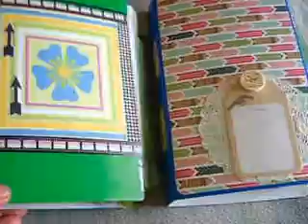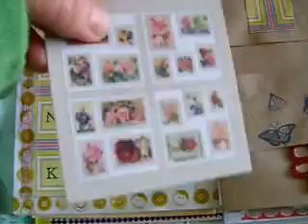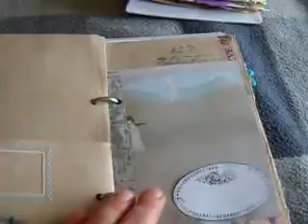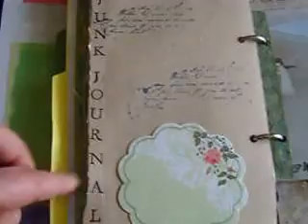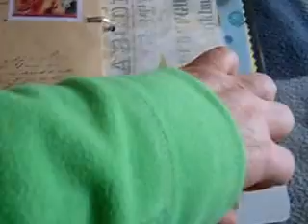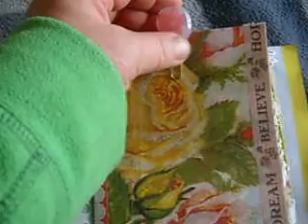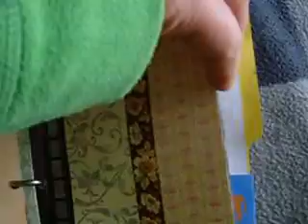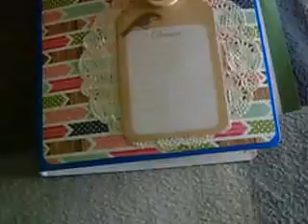Two Junk Journal albums